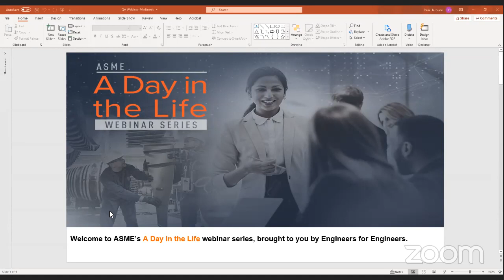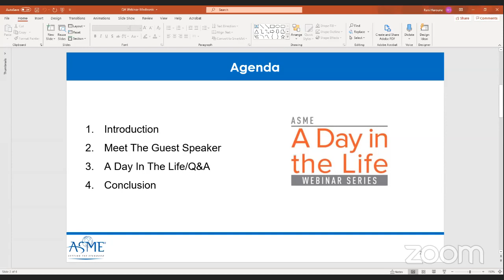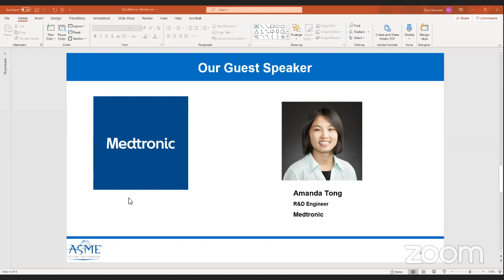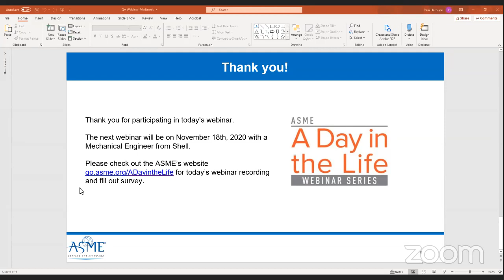ASME Webinar - A Day in The Life of an Engineer working at Medtronic